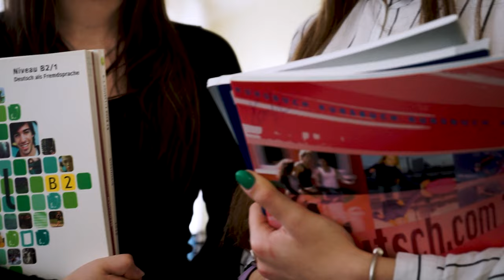Спеціальність Філологія Львівського державного університету безпеки життєдіяльності